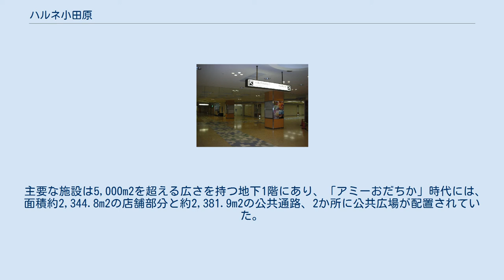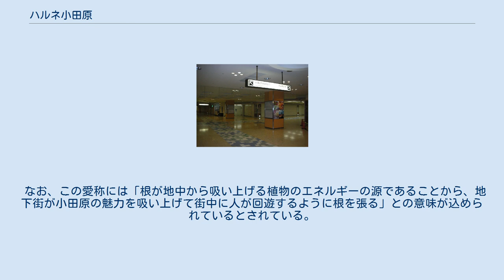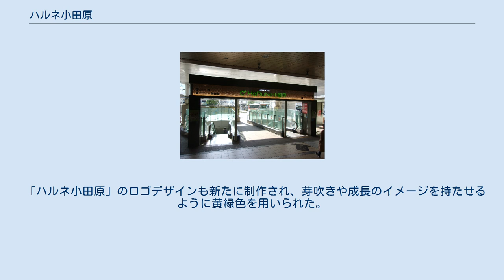ハルネ小田原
ハルネ小田原（ハルネおだわら、HaRuNe小田原）は、神奈川県小田原市の小田原駅東口のバスターミナルの地下にある地下街。
地上の小田原駅や駅ビルであるラスカ小田原とも通路で直結している。
 「地域資源を集めた経済活性化の拠点」を目指しており、開業時の24店舗のうち17店舗が地元の小田原市内の事業者によって出店された。
 主要な通路の床面に小田原市内の見どころを紹介する地図を埋め込んだほか、かまぼこ板をイメージしたカラフルなベンチのある広場など施設面でも地域色を打ち出している。
 また、公共・公益的施設も入居している。
 各施設の位置はこちら。
 フロアマップ。
 フロアマップ。
 小田原駅前広場の計画決定を受けて、事業に全面的に協力してきた「箱根登山鉄道」が、1956年（昭和31年）に小田原駅前に地下商店街新設のため用地使用の申請書が神奈川県と日本国有鉄道に提出したのが始まりである。
 しかし、この計画申請に対して地元商店街などが猛烈な反対運動を繰り広げたため、計画は一旦頓挫することになった。
 1969年（昭和44年）に箱根登山鉄道と小田原市、小田原商工会議所、商店街連合会の4者で委員会を発足させて調整を進め、1972年（昭和47年）5月19日に地下街特許事業会社として「小田原地下街株式会社」を設立した。
 発足時の出資比率は、調整の結果、箱根登山鉄道35%、日本国有鉄道系の鉄道弘済会35%、小田急電鉄14%、小田原市8%、小田原商工会議所7%となった。
 枠組みが決定して本格的な事業化に取り組み始めたところ、建設省と運輸省（共に現・国土交通省）、消防庁と警察庁の4省庁による1973年（昭和48年）7月31日付の地下街に関する基本方針が出された。
 これにより地下街の災害対策の規制が強化されることになったため、計画を大幅に修正して防災機能を強化し、1975年（昭和50年）5月に着工に漕ぎ着けた。
 1976年（昭和51年）11月23日に神奈川県内で2番目の地下街として、66店舗が出店する「小田原駅前地下街」として開業した。
 開設の同意を地元の商店街から取り付けた際に地元の商店を優先して入居させるとの条件が付けられていたが、地元・小田原市に本拠を置く店舗は約40%に過ぎず、東京を中心とする市外からの出店が過半数を占めることになった。
 小田原市内で初めての総合ショッピングセンターとして開業し、「おだちか」の通称で親しまれるファッションやグルメの拠点となり、最盛期の1991年（平成3年）には売上高約87億円に達した。
 しかし、JR東海道線鴨宮駅近くの川東地区に1993年（平成5年）10月21日にダイドープラザが開業して核店舗のイトーヨーカドー小田原店が見込んでいた年間売上高約85億円を大幅に上回る年間売上高約154億円を1997年（平成9年）2月期に上げたのを皮切りに、1999年（平成11年）3月18日に小田原シティモールクレッセが開業したほか、2000年（平成12年）9月28日にはダイドープラザロビンソン百貨店小田原が入居するウエストモールが増設され、イトーヨーカドー小田原店が入居する既存のイーストモールと合せて百貨店と総合スーパーの2核を持つショッピングセンターダイナシティとなるなど駐車台数5,000台を超える郊外型の商業地区が誕生した。
 そうした郊外の商業施設の影響を受けて2001年（平成13年）には売上高が約33億円まで落ち込み、運営していた「小田原地下街株式会社」が約17億円の負債を抱えて、2002年（平成14年）7月に民事再生法の適用を申請して経営破綻し、それに伴って地下街も閉鎖となった。
 2003年（平成15年）3月に小田原市と小田原商工会議所、さがみ信用金庫などが出資して「株式会社アミーおだちか」を設立し、同社が小田原市が所有する施設の運営する形で営業を開始した。
 しかし、不況の長期化に加えて当館に隣接する小田原駅ビル「小田原ラスカ」が開業したことなどもあって売上とテナントの減少に歯止めを掛からず、施設の老朽化に伴って設備投資も増加したことが重なったため、2007年（平成19年）6月30日に全店舗を閉鎖して地下街としての営業を終了した。
 地下道として活用されている時点のハルネ小田原（2009年12月） 地下街としての営業が終了した後は、地下道として通行可能な状態が維持されることになったが、光熱水費や警備、清掃などの施設管理費を小田原市が負担する形となった...